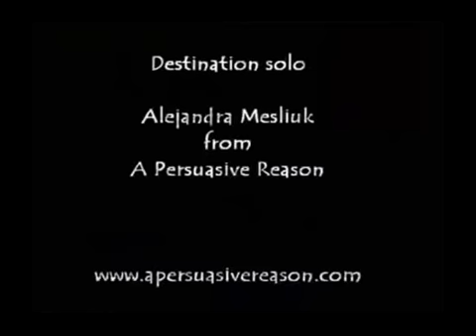Hottest & most Amazing female guitarists from all over the world! [HD] 2015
Hottest & most Amazing female guitarists from all over the world! Amazing females from all over the world! THE BEST FEMALE GUITARISTS you will ever see! Thes
The biggest compilation yet! NEW & EXCITING LADIES- Shredding guitars & pounding the drums. Incredible talented females from all over the world- Thanks to FE
Hot & Amazing Female guitarists from all over the world!